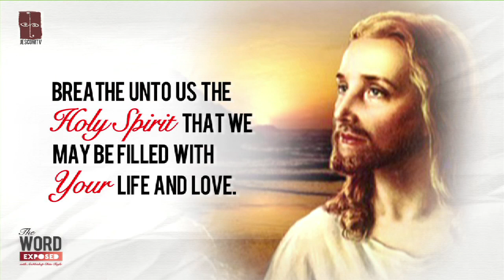The Word Exposed - Reflections (August 12, 2012)